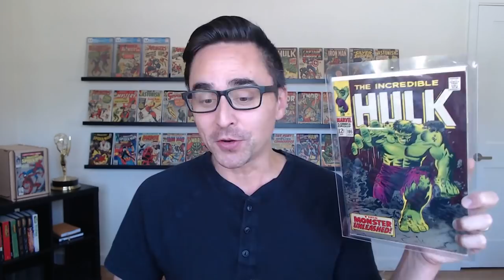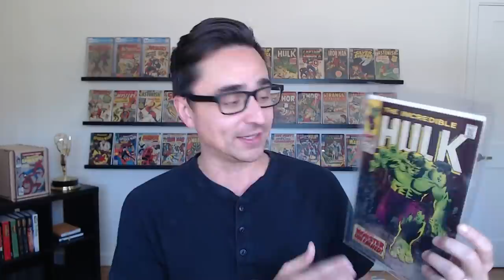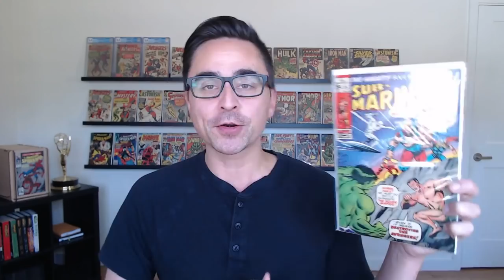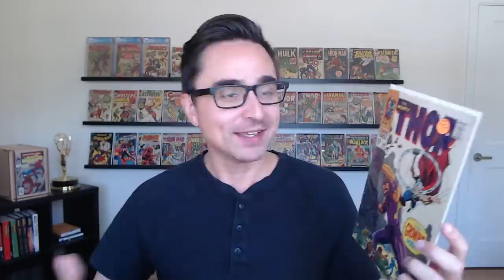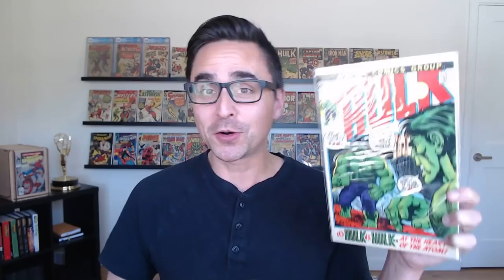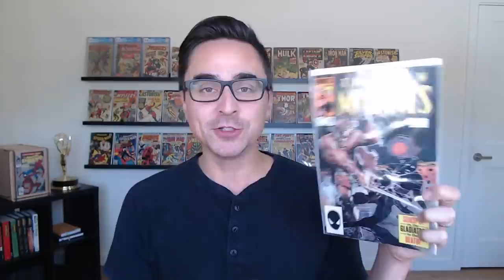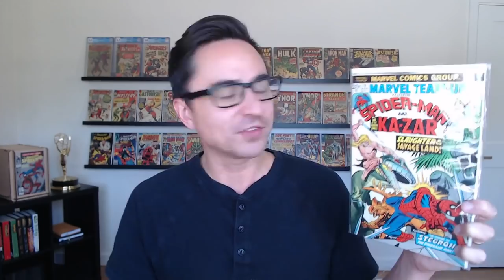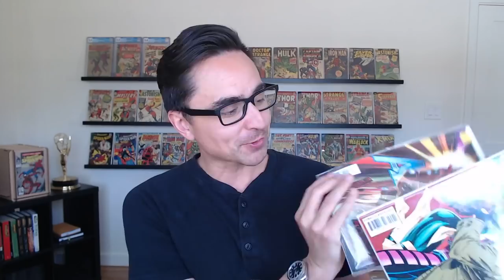First COMIC BOOK Haul of 2022 - Speculation & Investment Pick Ups For The MCU...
In this video I share my recent comic haul during my trip up in Northern California - I guess I had to start the year with a splash! I feel like I pick up a lot of great comic books in this haul, some of my favorite stores are in northern california like Heroes & Champions. Definitely go check them out next time you're in the area. I was especially excited to find the Avengers 196 book 1st appearance of Taskmaster. I know a lot of people feel like that book is "dead" or ruined due to the Black Widow film...but it's still a great character in my opinion and who is to say that they don't eventually do the Anthony Masters version of the character...nobody thought they would redo the Mandarin, but here we are. Let me know if you guys picked up anything recently, hope you enjoy!

Happy Hunting!